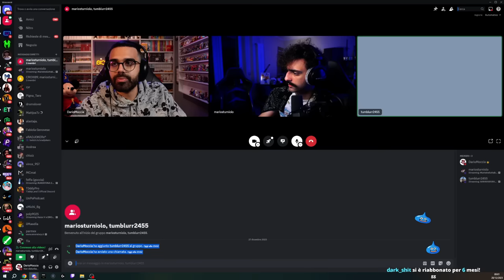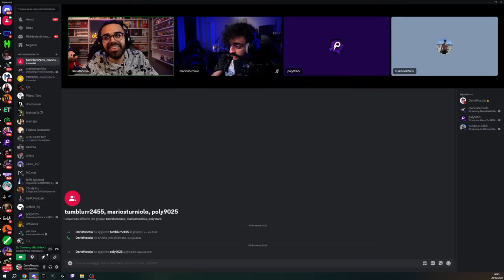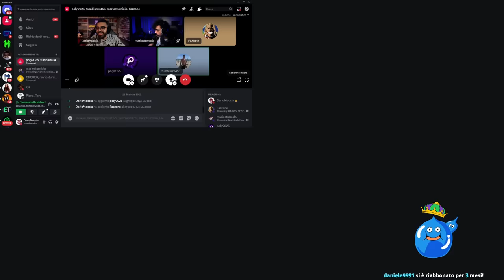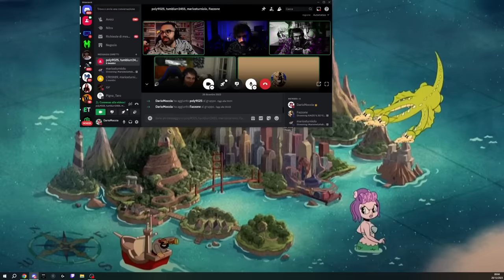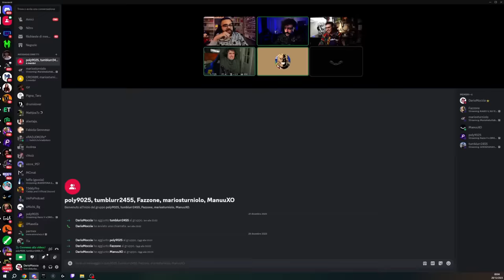È COME STARE ALL'ASILO con DARIO MOCCIA, BLUR, MARIO STURNIOLO, POLY, MANUXO E FAZZ